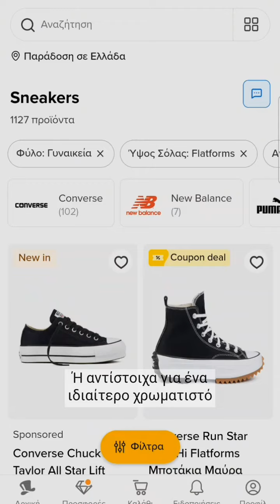Πώς να διαλέξεις τα καλύτερα sneakers για σένα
Ένα ζευγάρι καλά sneaker είναι must στη ντουλάπα μας, αρκεί να διαλέξεις το σωστό για σένα 😉

Μπορείς να βρεις το βίντεο, μαζί με όλες τις προτάσεις σε sneakers που αναφέρω, στο παρακάτω link:

Ακολούθησε το προφίλ μου στην πλατφόρμα του Skroutz.gr για να δεις αναλυτικά όλες τις προτεινόμενες αγορές σε sneaker για αυτή τη χρονιά 😍

Είμαι η Κατερίνα Γιαννακάκη, Personal Stylist & Wardrobe Coach.

Έλα μαζί μας στο μεταμορφωτικό εκπαιδευτικό πρόγραμμα Personal Styling, το Your Style Breakthrough:

Θα χαρώ πολύ να επικοινωνήσουμε

Με αγάπη και στυλ,

Κατερίνα Γιαννακάκη 💋